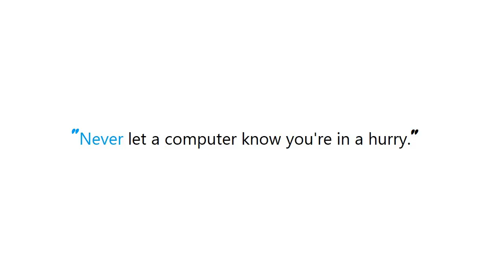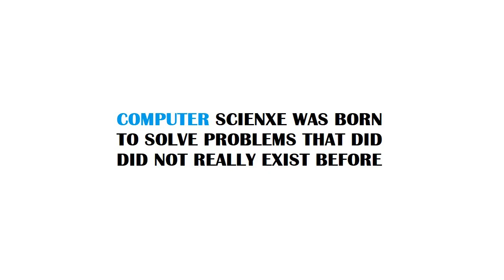PYTHON : redis-py : What's the difference between StrictRedis() and Redis()?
PYTHON:redispy:WhatsthedifferencebetweenStrictRedisandRedis? PYTHON #: redis-py #: What's the difference between StrictRedis and Redis?

Guide : [ PYTHON : redis-py : What's the difference between StrictRedis() and Redis()? ]